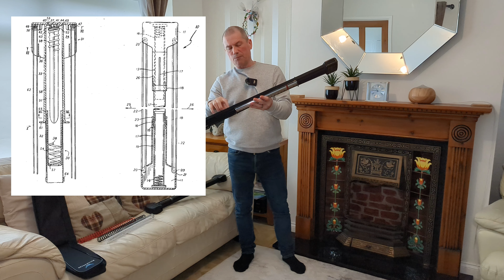Bullworker X5 Pro *UPDATE*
How does the new X5 Pro compare to the old X5?

UK Link
Bullworker X5 Pro (28″)
US Link

Bullworker Bow Basic
Bullworker 36" Bow Classic
The Bullworker Compendium
Amazon Music
Amazon Prime
Amazon Kids

Bullworker Bow Basic
The Bullworker Compendium
Amazon Prime 30 day trial
Amazon Music